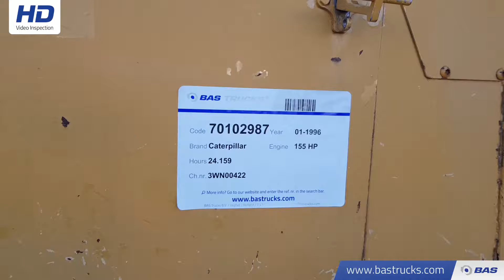70102987 Caterpillar D6M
Caterpillar D6M